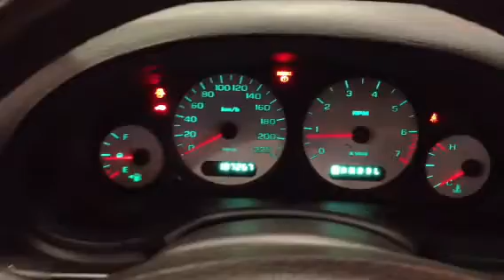WEB ANÚNCIO # DETROIT CENTER # Chrysler Grand Caravan 2006 11 3876-4861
WEB ANÚNCIO Chrysler Grand Caravan 2006
INTERMEDIAÇÃO DE VEÍCULOS 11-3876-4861 / 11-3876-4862
VÍDEO ANÚNCIO DETROIT CENTER CAR - Auto Shopping.

Semeando a sua empresa no Mundo Digital.